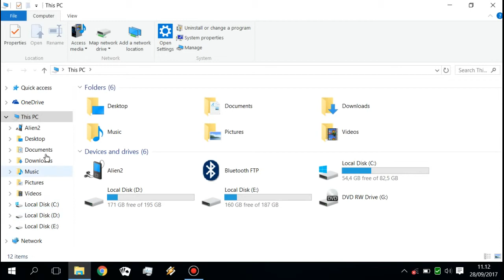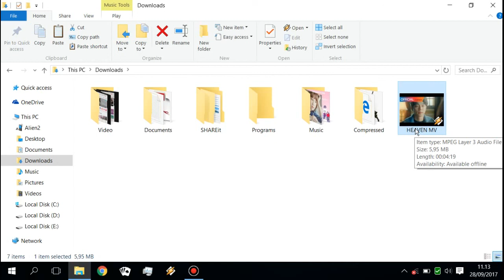Cara memindahkan lagu ke laptop dengan kabel data